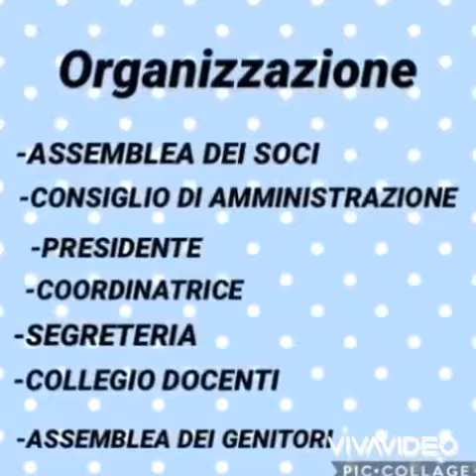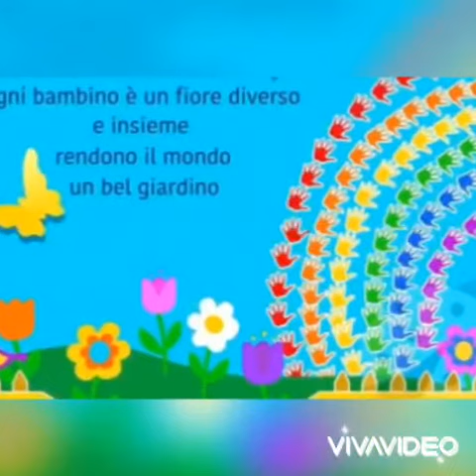Open Day anno scolastico 2020/2021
Scuola Materna dell'asilo infantile Galliate